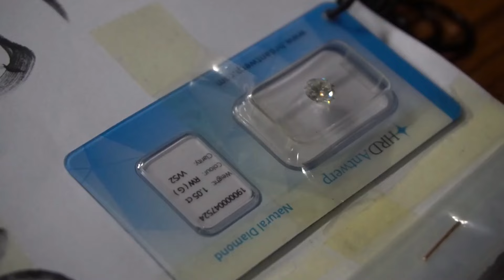تشاهدون برنامج حماة الوطن في سهرة الأحد على الساعة 20:00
تشاهدون برنامج حماة الوطن في سهرة الأحد على الساعة 20:00